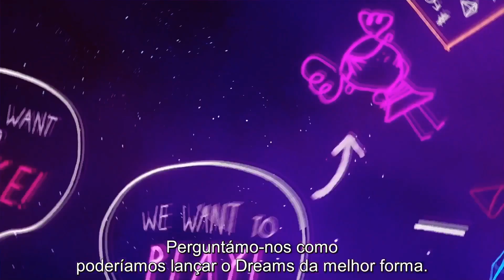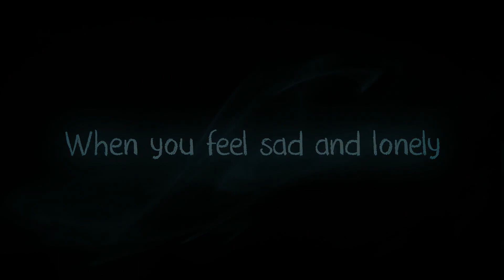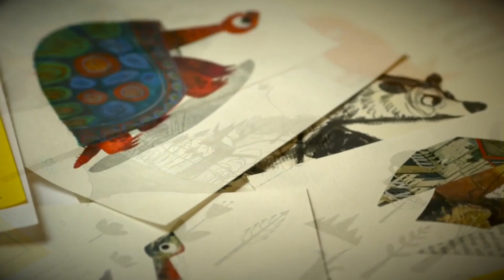Tem MUITA coisa boa vindo aí! Confira as DATAS de 18 JOGOS do Playstation VR!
Confira o que vem por aí para o PSVR nos próximos meses!!